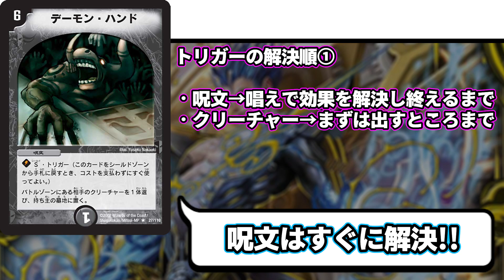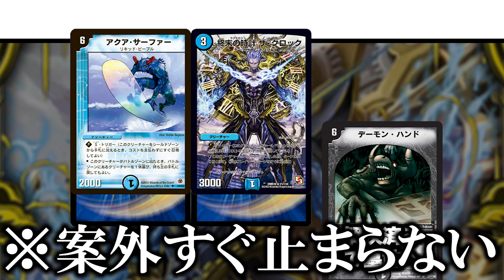No.9『終末の時計 ザ・クロック』でカウンターを決めろ!! わかりにくい解決順のルールも解説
1日2本投稿はHard